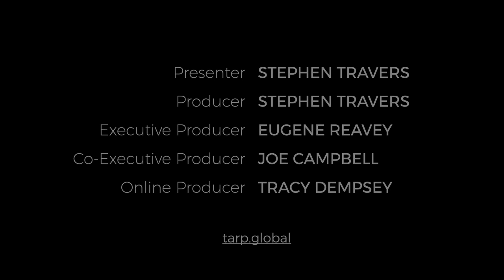Showband Heroes Ep 7: Dushy 'Gene' Chetty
Showband Heroes - ‘Remembering when we danced together’

Episode 7 features Dushy 'Gene' Chetty, lead singer with 'Gene and The Gents' who came to Dublin in the early Sixties as a student but was so smitten by the sound of the Showbands and by the hysteria they created that he gave up his studies to join the band at the invitation of its legendary guitarist, Henry McCullough. As 'Gene', Dushy was an instant sensation in the ballrooms and concert venues throughout the island of Ireland. The band shared top billing with iconic British groups like The Tremeloes and The Move, among others, until the so-called 'Troubles' erupted and reminded Gene too much of the life he had left back in South Africa just six years before. As a result,  he decided to quit the band and resume his studies. This is his story.

In 2020, TaRP recorded a number of online events in its limited series, ‘Music - A Bridge over Troubled Waters’. The response left the producers in no doubt that music could re-connect, reawaken and re-invigorate the common, cross-community bond that endured even through our darkest days. For that series, musicians were drawn mainly from the folk/acoustic genre but, this time, the focus is on the Showbands who entertained mixed audiences from the early Sixties through to the late Seventies; many of whom still attract large audiences to dancehalls and concerts. Ironically, Showbands remained the unsung heroes of their time but, now, their priceless legacy is finally being acknowledged and honoured.

Produced and presented by Stephen Travers
Online Producer: Tracy Dempsey
Executive Producer: Eugene Reavey
Co-Executive Producer: Joe Campbell

‘Showband Heroes’ is a Truth and Reconciliation Platform project, recorded via The Miami Showband Peace Centre Online, and supported by Ireland’s Department of Foreign Affairs. For more information about Truth and Reconciliation Platform please